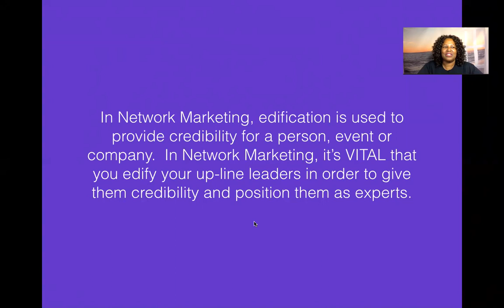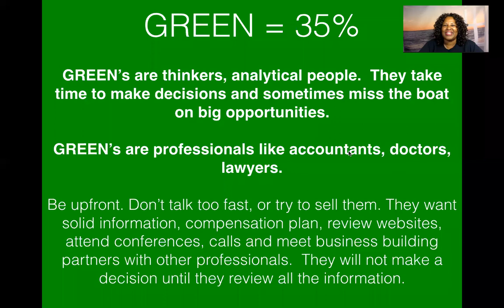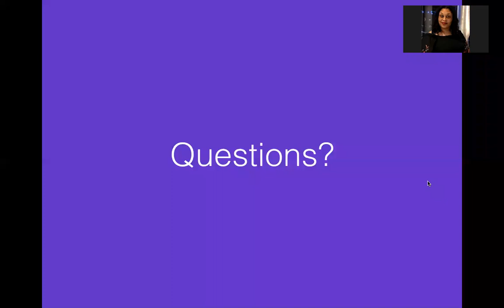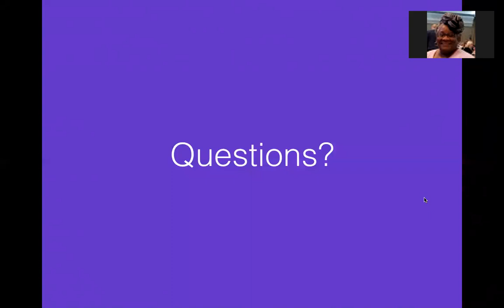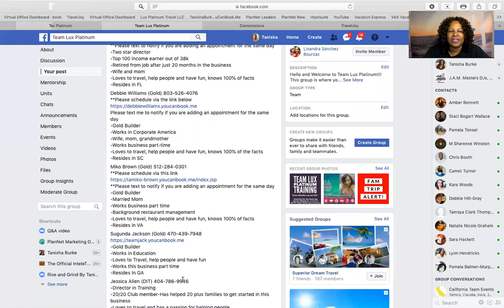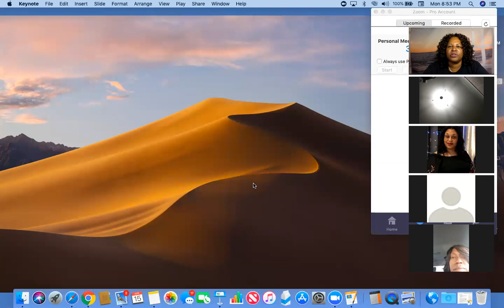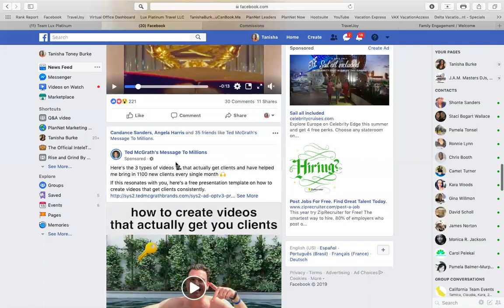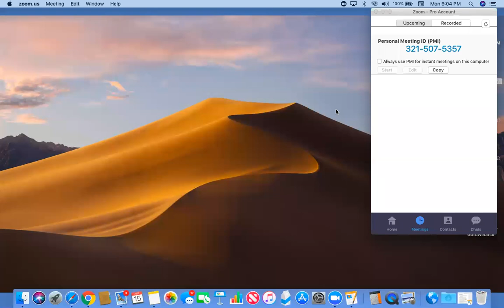4 Elements of an Edification Team Lux Training 4 15 19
One of the most important parts of the 3-way call and even the Welcome call is the Edification. Some of you don’t do it, some of you do it very well and others need a lot of work with it. Your Edification should be strong and direct as it sets the tone for the entire call. Tonight’s training will be on the 4 elements needed to do a proper Edification.

In preparation for tonight’s training, if you have not already done so, please watch JP Watkins Color’s Training video.